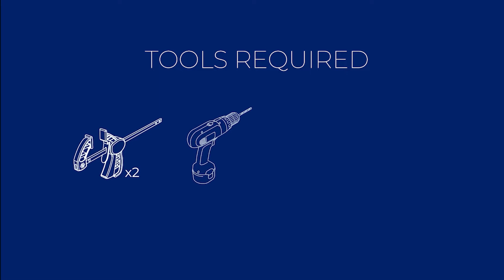How To Replace Suncast Shovel Nylon Wear Strip